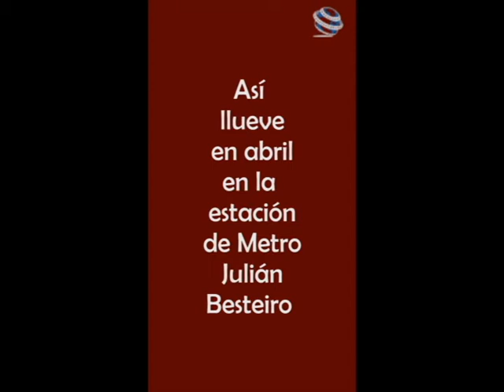METRO: LLUVIA, DENTRO; SOL, FUERA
Abril de 2017. Fuera un sol espléndido, en el interior del Metro de Julián Besteiro (Línea 12 - Metrosur) cae agua a chorros. Los trenes circulando a 30 km/h.